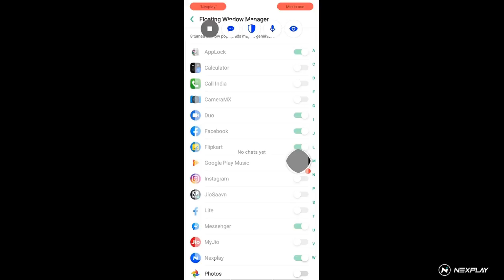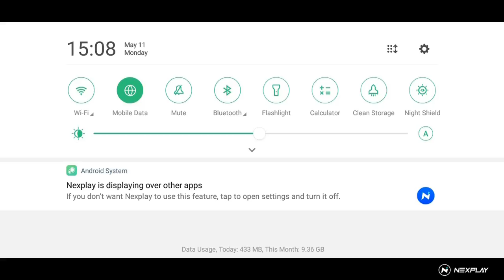Let's play: PUBG MOBILE